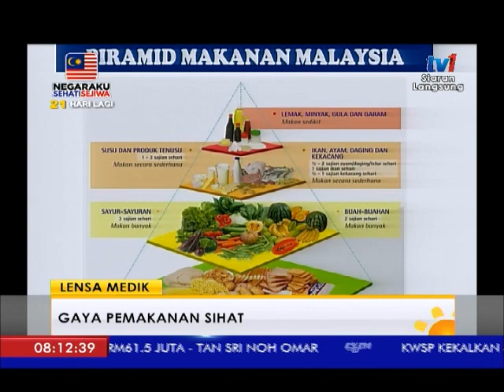SPM 2017 - LENSA MEDIK : GAYA PEMAKANAN SIHAT [10 OGOS 2017]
TIP PEMAKANAN MENERUSI PINGGAN.

TETAMU : MUHAMMAD ASYRAF ISMAIL, PENOLONG PENGARAH UNIT PEMAKANAN, JABATAN KESIHATAN NEGERI WILAYAH PERSEKUTUAN KUALA LUMPUR, KEMENTERIAN KESIHATAN MALAYSIA